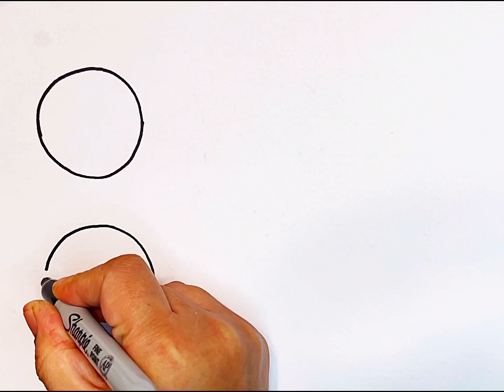How To Draw Smile Emojis 😊|Easy Drawing For Kids